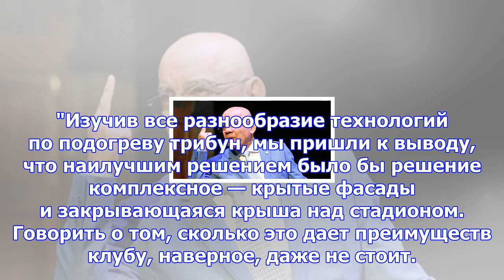На стадионе «локомотива» появится закрывающаяся крыша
Крытые фасады и закрывающаяся крыша появятся на стадионе московского "Локомотива" в Черкизове, эти п...